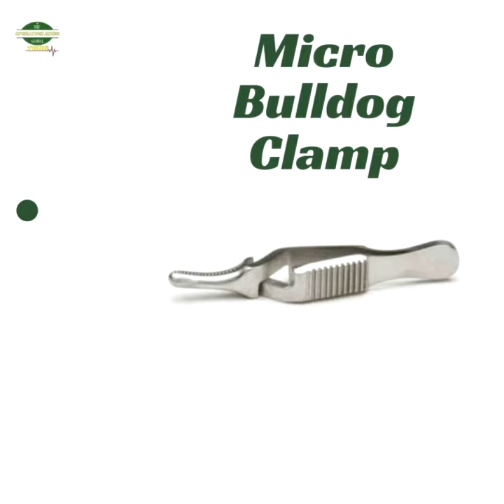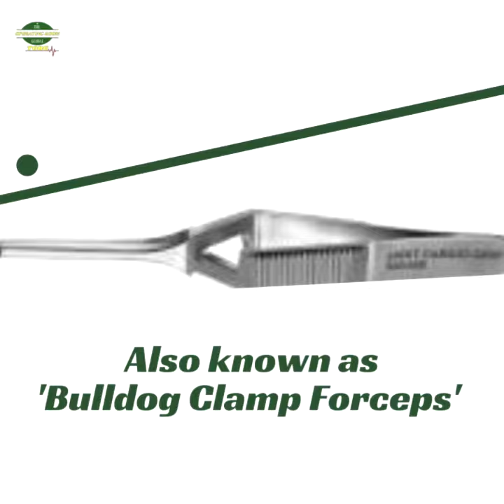Bulldog Cross-Action Surgical Clamp: Here's what you need to know!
Watch on TORG YouTube

 Learn Surgical Instruments online here:
YouTube channel: 'The Operating Room Global TORG Online'

 The Operating Room Global (TORG).